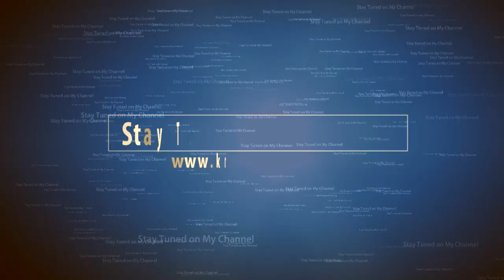Andmesh Kamaleng - Cinta Luar Biasa (Cover) by Indah Permata Sari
_Mengenai lagu Cinta Luar Biasa, jebolan Rising Star Indonesia musim kedua ini menceritakan bahwa ini ciptaan temannya di Kupang. Merasa lagu ini cukup menarik perhatian, dia pun menawarkan lagu ini ke label agar bisa menjadi single keduanya.

Pengajuan single ini pun disetujui label Andmesh dan kemudian diaransemen ulang agar sesuai dengan musik saat ini. Terlebih, tema lagu ini juga sangat menarik dan sering dirasakan banyak orang.

Semoga terhibur !